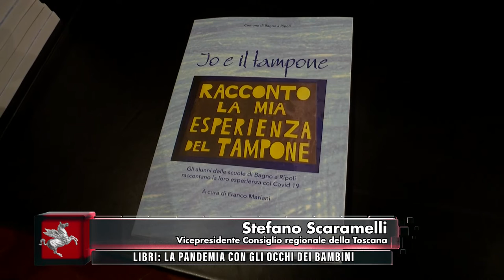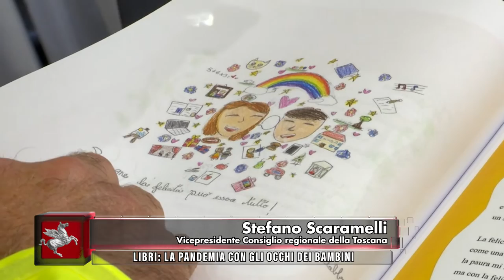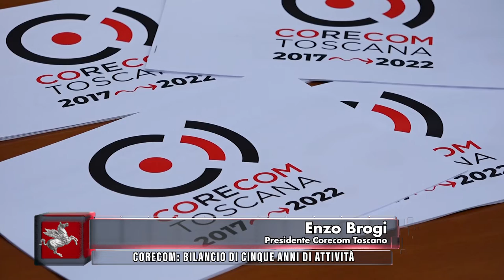TVR TELEITALIA - DENTRO IL CONSIGLIO 19 NOVEMBRE 2022